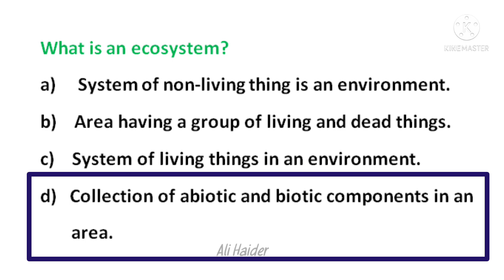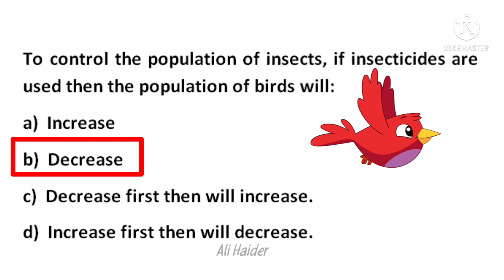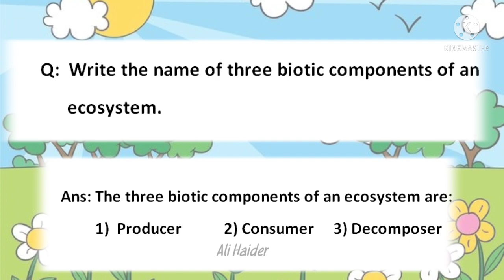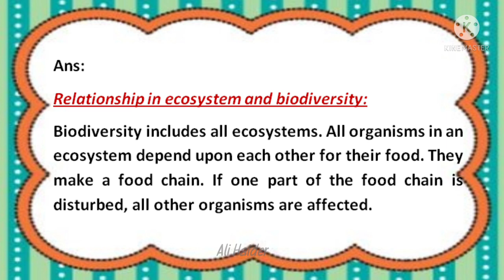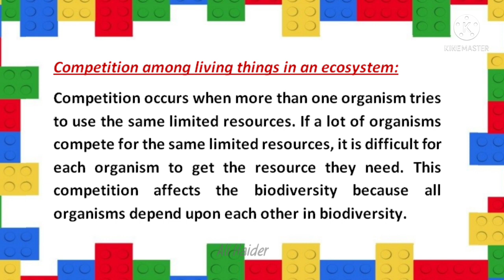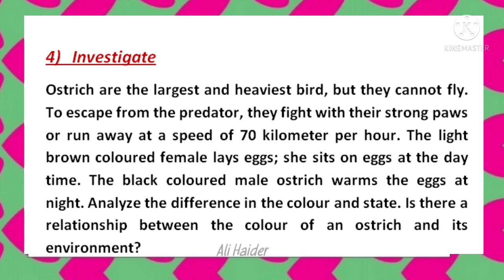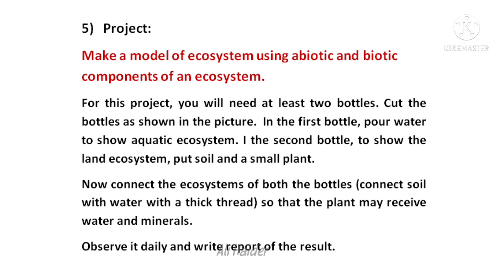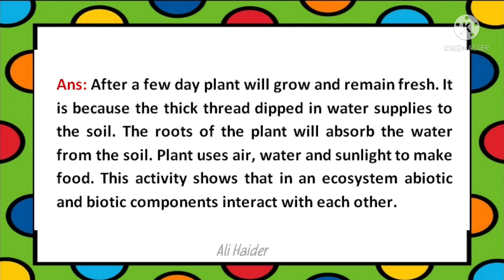Class 4 Science Chapter 2/ Ecosystem/Science Class 4 Chapter 2 Complete Exercise/SNC syllabus